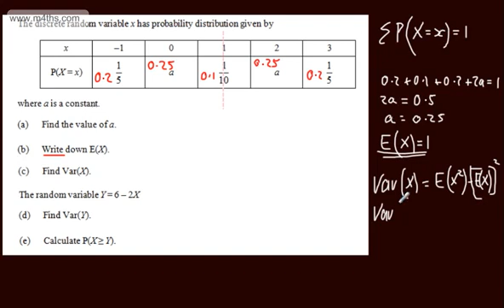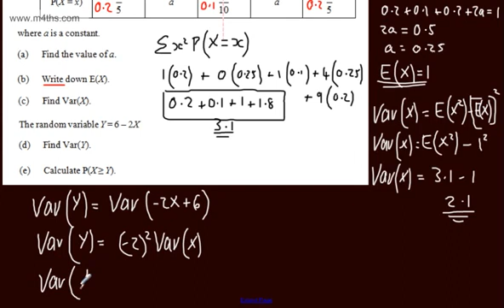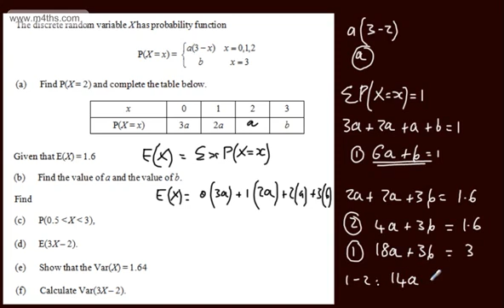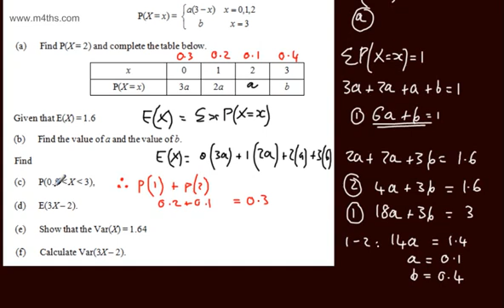Discrete Random Variables 5) Exam Questions